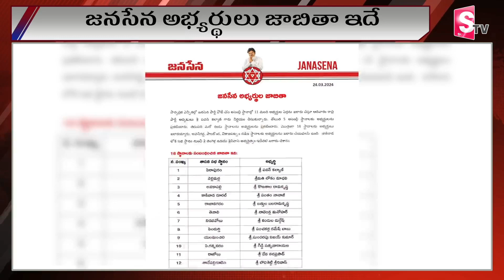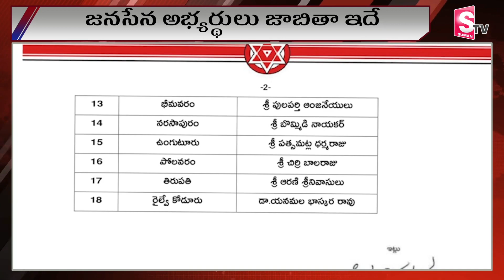జనసేన అభ్యర్థుల జాబితా ఇదే | Janasena released list of candidates |pawn Kalyan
Watch ►జనసేన అభ్యర్థుల జాబితా ఇదే | Janasena released list of candidates | pawn Kalyan |  AP Elections 2024 | AP Politics |   @SumantvRajanagaram

SumanTV Rajanagaram provides complete information about the daily news updates and ap politics.SumanTV Rajanagaram is leading news/Media web channel providing exclusive daily updates and news sector globally. Followed by leading celebrities & politicians across the globe. The goal of SumanTV Rajanagaram is to provide breaking news from the daily updates,political and entertainment industry as it happens.